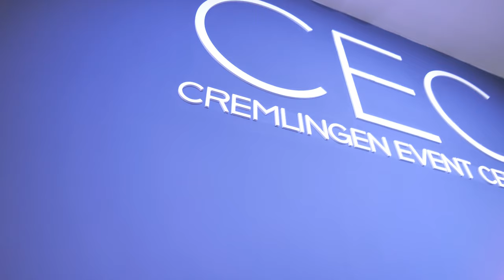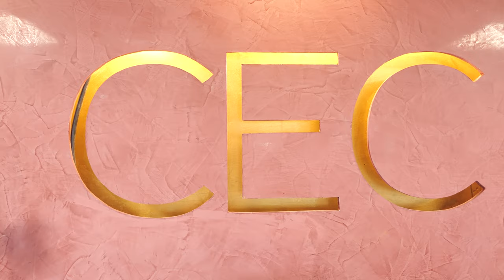Herzlich Willkommen im Cremlingen Event Center / By ®maxpro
Herzlich Willkommen im Cremlingen Event Center - Ein Ort voller Möglichkeiten

Adresse: Im Moorbusche 101
38162 Cremlingen

Eine Möglichkeit für viele Städte, in unserer Nähe!
Braunschweig, Wolfsburg, Königslutter, Salzgitter, Peine, Gifhorn, Goslar, Helmstedt  und Wolfenbüttel !

Wir lassen Ihre Träume wahr werden, in einer außergewöhnlichen Location und machen Ihre Hochzeit zu Ihrer Traumhochzeit.

Überlassen Sie uns, für Ihre Veranstaltung die ganze Organisation, sowie die Planung und Durchführung. Ebenso wie die ganze Dekoration, den Service, den Catering, den Dj  und den Videografen. Abgestimmt auf ihre Wünsche.

Unser CEC sorgt für unvergessliche Erlebnisse!

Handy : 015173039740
Festnetz 📞 :  05306 / 5723339

للتصوير الاعراس والحفلات بأحدث أجهزة Ultra-HD 4k.

 Der schönsten Hochzeitserinnerungen und -partys . Mit  Ultra-HD 4k-Aufnahme mit unseren brandneuen Geräten und bester
 Videoqualität

En güzel Düğün Anılarınızın ve Partilerinizin Video çekimi. Yepyeni Cihazlarla ve En iyi Video Kalitesi ile beraberinde Ultra-HD 4k çekimiımız

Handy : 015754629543